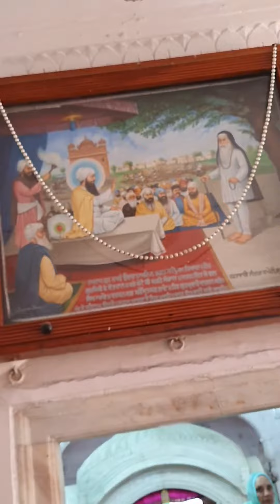Bhai Shalo ji.. dhan Dhan shri Guru Ramdas ji